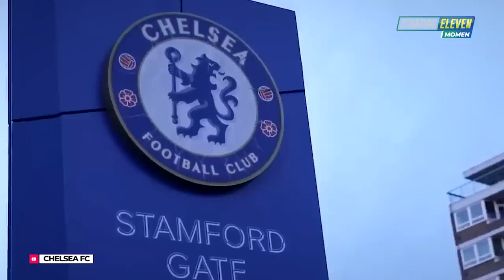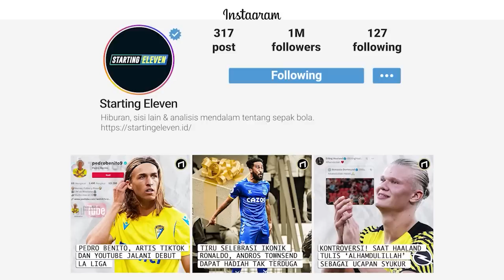Liga Inggris Ramah Untuk Pemain Muslim⁉️ Kisah Inspirasi Doucoure Dari Bab Shalat & Puasa Di London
Seperti Aturan Selama bulan Ramadan, Liga Inggris akan memberlakukan jeda sejenak saat pertandingan, untuk memberikan kesempatan para pemain yang beragama Islam berbuka puasa